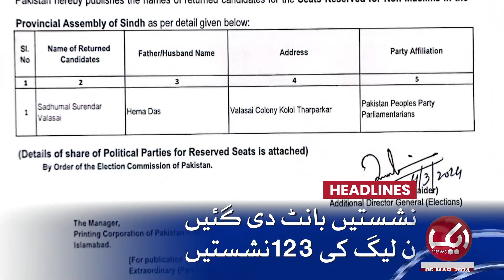CM Punjab Maryam Nawaz Huge Announcement | Headlines 12 AM | 6 March 2024 | Aik News